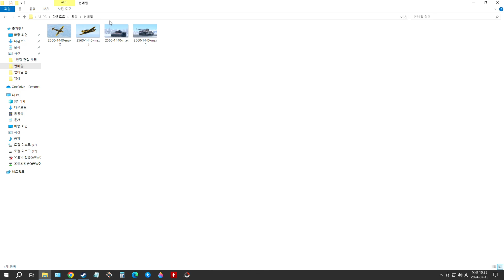워썬더 드랍스 스킨 미리보기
스킨 쇼케이스 skin showcase